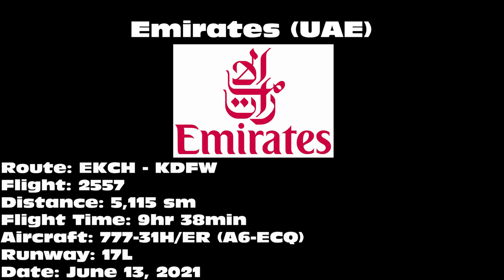Emirates 777-31H/ER [A6-ECQ] -- UHD 4K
Emirates 777-31H/ER landing on 17L at Dallas/Fort Worth International Airport (DFW) on June 13, 2021